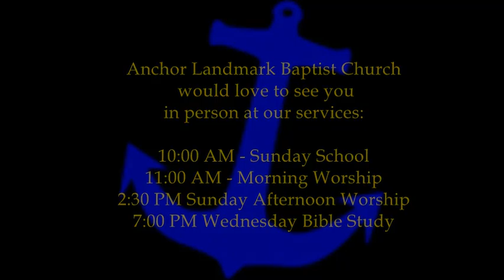Feet Shod with the Preparation of the Gospel of Peace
ALMBC Morning Message
Armor of God Series